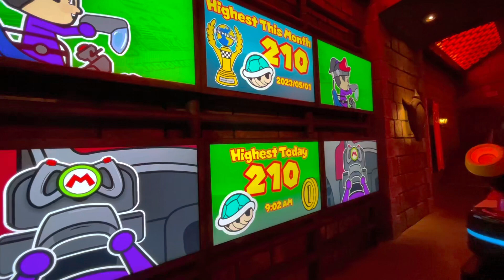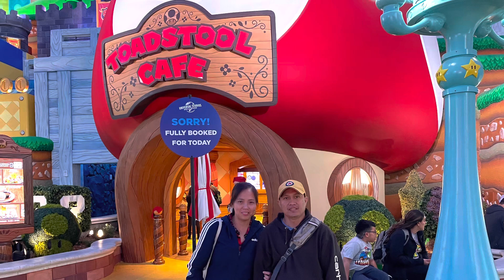Nintendo World - Universal Studios Hollywood